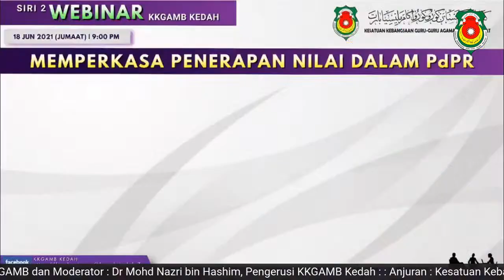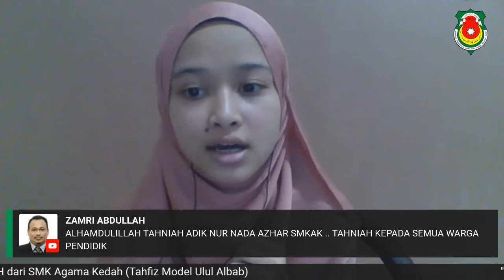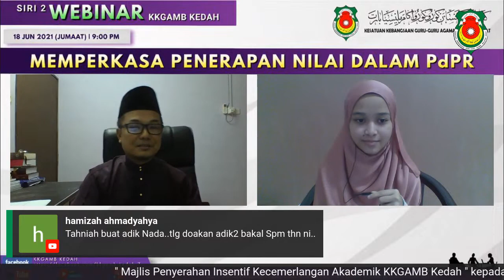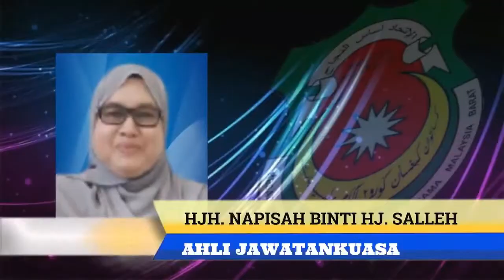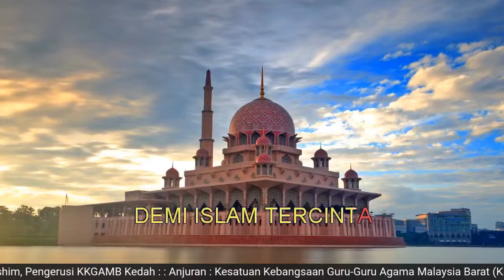WEBINAR 'MEMPERKASA PENERAPAN NILAI DALAM PDPR'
Anjuran : Kesatuan Kebangsaan Guru-Guru Agama Malaysia Barat (KKGAMB) Kedah